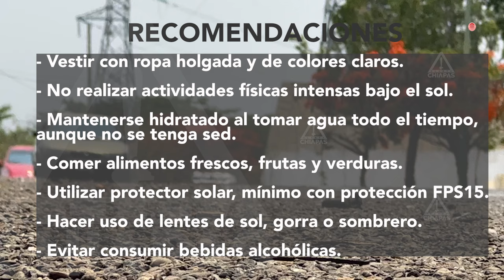Cuidado, esto puede explotar en tu coche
Imagínate, con una temperatura exterior de 35 grados, el calor al interior de un automóvil puede llegar a superar hasta los 60 grados.